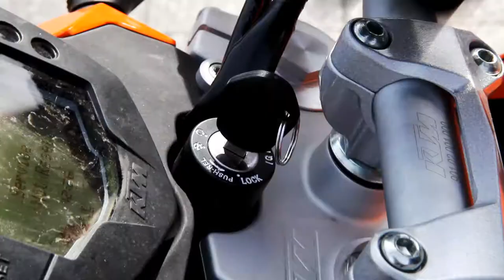Fahrschule MTdrive - Safe & Cool